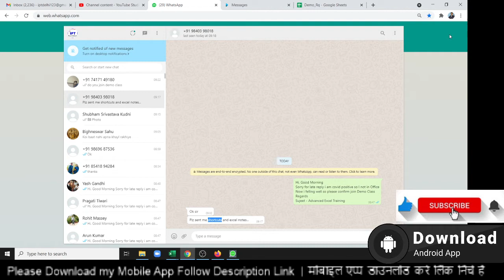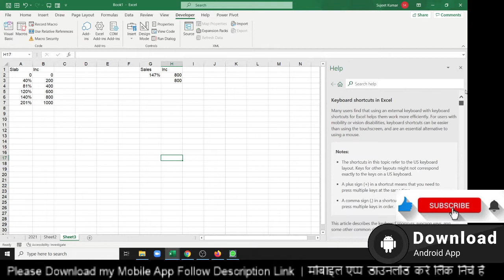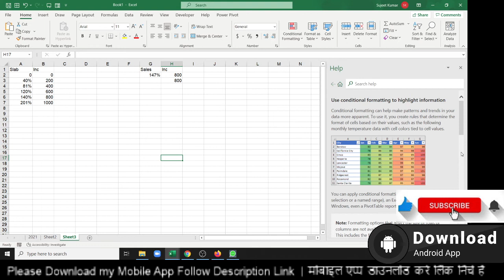Shortcut and Notes for Excel Training